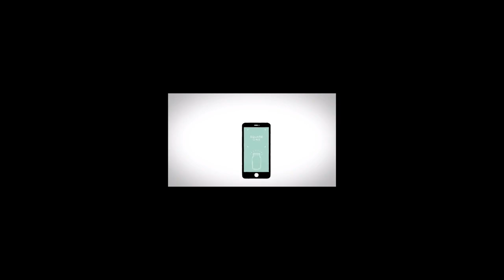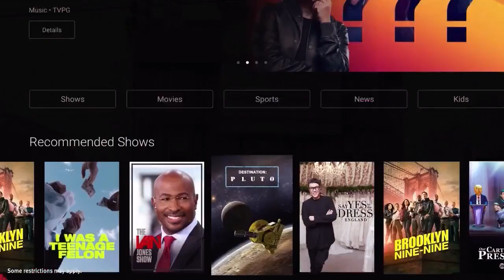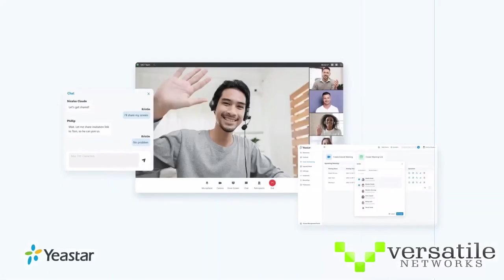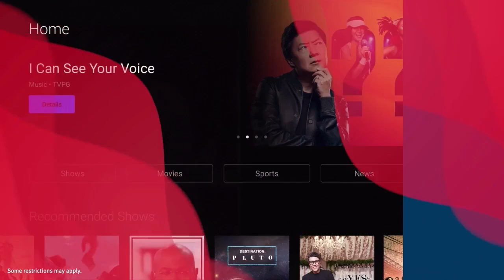Hinton at Watonga Boys Basketball